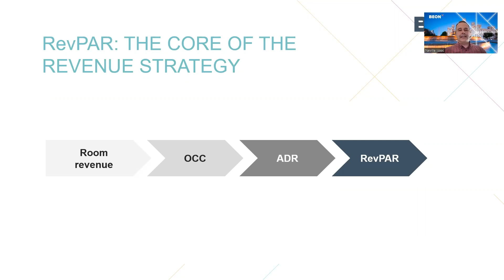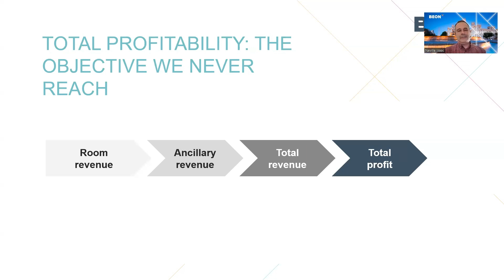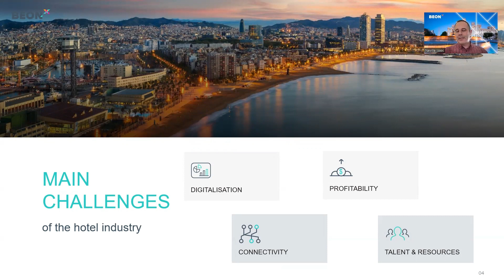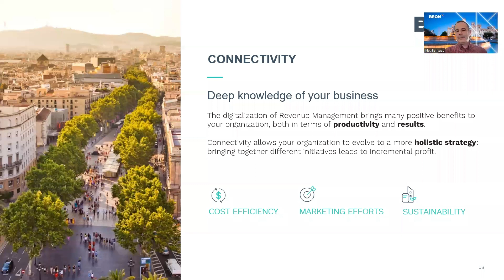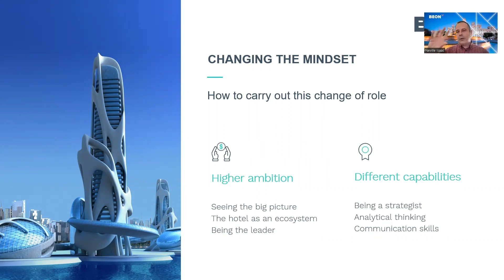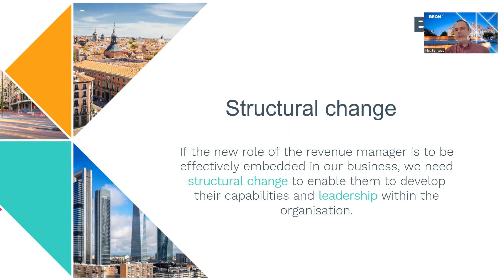From Revenue to Sustainable Profit Manager – BEONx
Revenue Forum Webinar: The ever changing life of a Revenue Manager.

Neville Isaac explains how to switch from rooms revenue management to total, sustainable profitability, and how revenue managers need to adapt to the new hospitality paradigm. Digitalisation, Connectivity, Profitability and Talent are the keys.